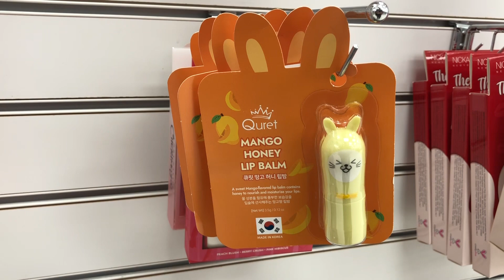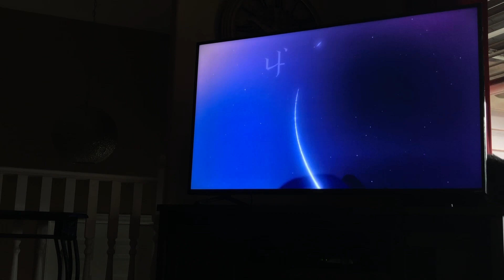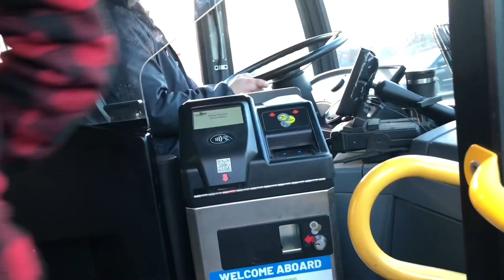A mini day in my life vlog